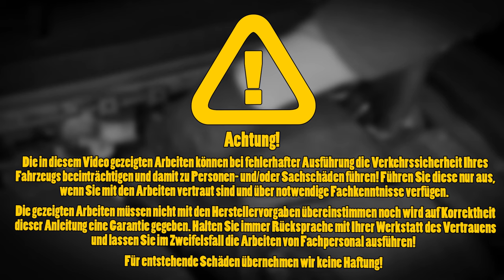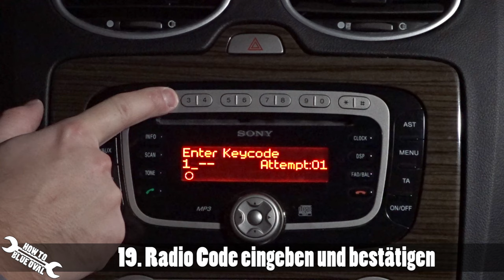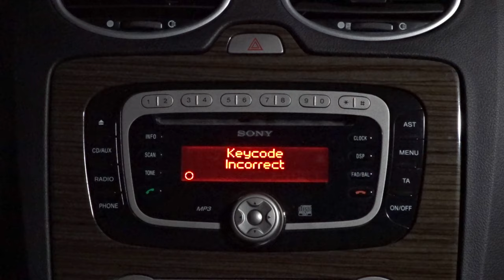Anleitung: Ford Batterie wechseln / ausbauen - Autobatterie für Ford Focus MK2, Mondeo 4, C-MAX etc.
Batterie (*) Polfett
Anleitung zum wechsel / tausch / ausbauen der Ford Autobatterie bei Ford Focus II (DA3/DB3), Ford C-MAX, Ford Mondeo IV (BA7) und co.

Dieses Video zeigt den Ausbau und Einbau einer Starterbatterie sowie das Anlernen der Fensterheber anhand eines Focus II Facelift (08-10) mit 1.8l Duratec-HE (FlexiFuel) Motor. Die hier verwendete Batterie hat eine Leistung von 61Ah / 600A bei 12V und misst 242 mm x 175 mm x 175 mm (L x B x H).

Je nach Modell und Ausstattung kann sich der Aufbau des Batteriekasten unterscheiden, meist bleibt die Logik aber gleich. Sollte zu wenig Platz für den ausbau über den Luftfilterkasten sein, muss dieser entfernt werden. Siehe Hinweis für Dieselfahrzeuge.

0:00​ - Intro, Werkzeugliste & Hinweise
0:35​ - Hinweis für Dieselfahrzeuge
1:05 - Vorbereitung & Ausbau der Batterie
4:22 - Einbau der neuen Autobatterie
8:40 - Radiocode & Fensterheber anlernen
9:45​ - Abspann

*Hinweis für DIESEL-Fahrzeuge*
Durch die größere Abmessung einer Dieselbatterie kann es bei der hier gezeigten Variante zu Platzproblemen kommen, das gleiche gilt auch wenn der Motorraum zu wenig Spielraum bietet. Sollte das der Fall sein, gibt es zwei Möglichkeiten:
2. Sollte das nicht reichen, muss der Luftfilterkasten komplett raus. Die Kollegen von Werkstatt TV haben dies hier auf Deutsch erklärt

*Allgemeine Hinweise:*
- Die Motorsteuerung befindet sich nach dem Wiederanklemmen der Batterie für ca. 8 km im Anlernmodus. Sie können aber wie gewohnt Fahren.

- Die Fensterheber müssen neu angelernt werden. Einfach mehrfach hoch- und runterfahren oder alternativ wie bei einigen Autos ein einziges mal hoch- und runterfahren und dabei die Tasten länger gedrückt halten.

- Der Radio-Code muss neu eingegeben werden. Halten Sie diesen griffbereit!